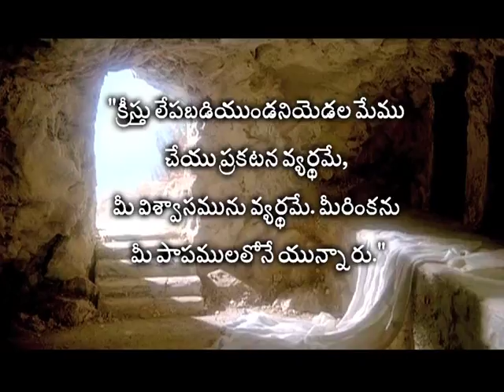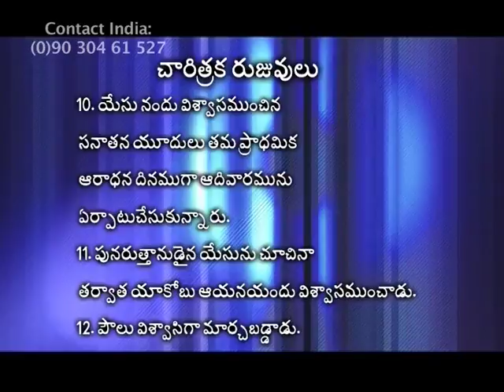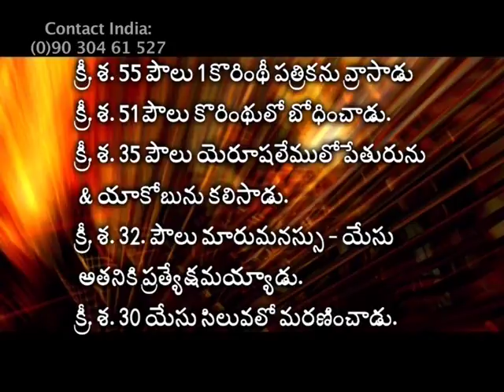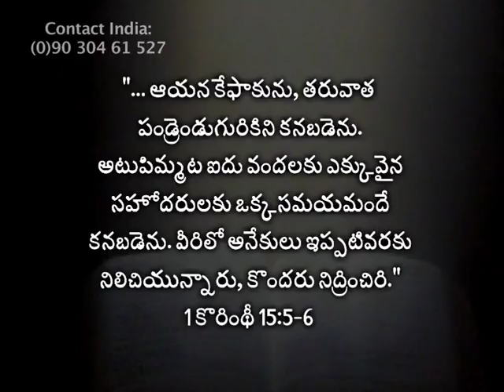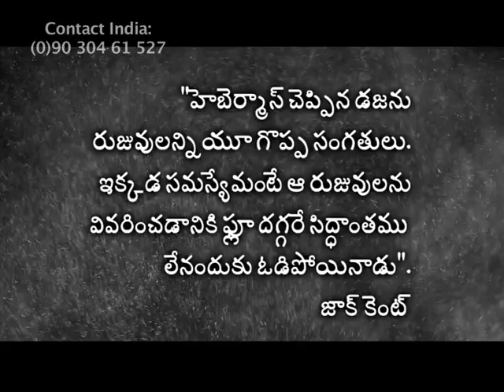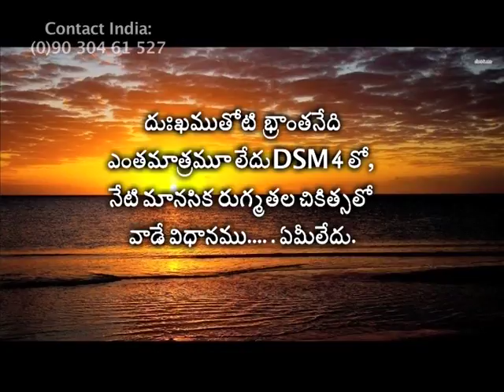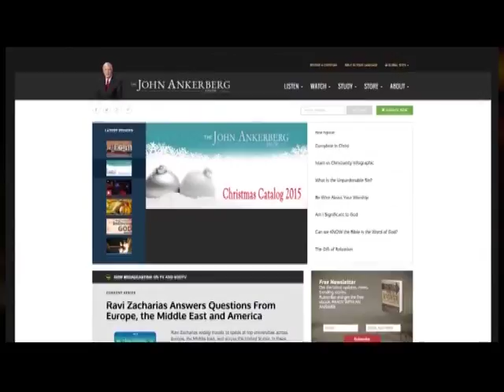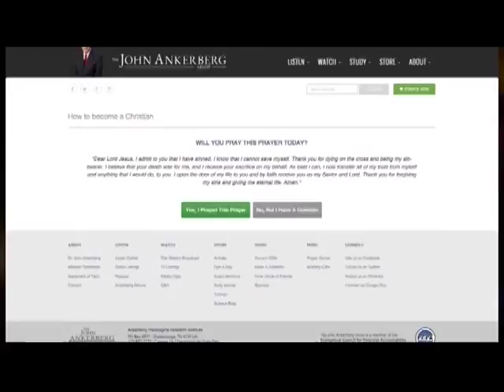Did Jesus Conquer Demise And Rise Again ? | Part 1 | The John Ankerberg Show | SubhavaarthA